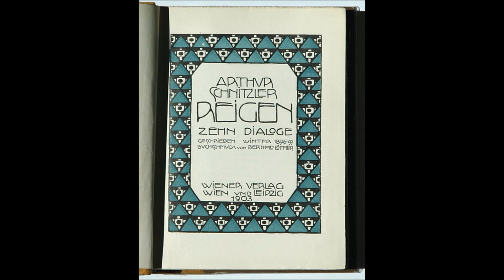Schnitzler, Reigen der Soldat und das Stubenmädchen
Schnitzler - Reigen,